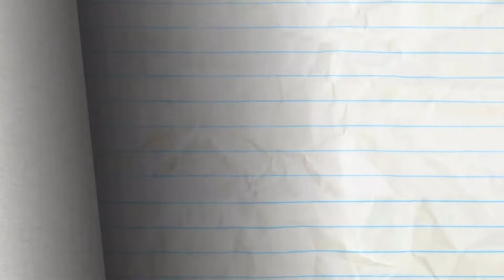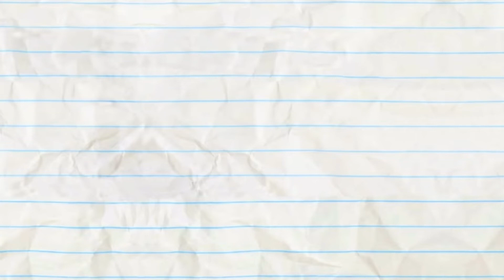Pencilmation: The Animation Black to Kisses - Episodes 43 - "Outboxed".